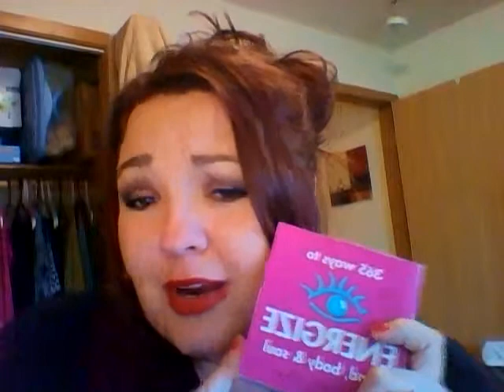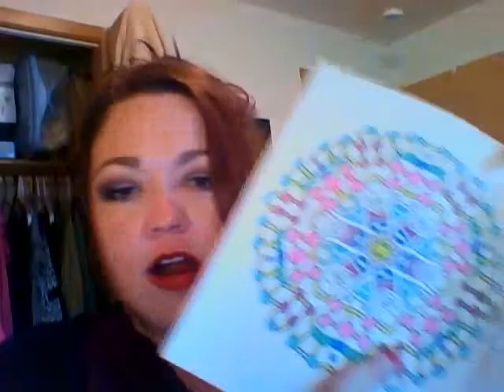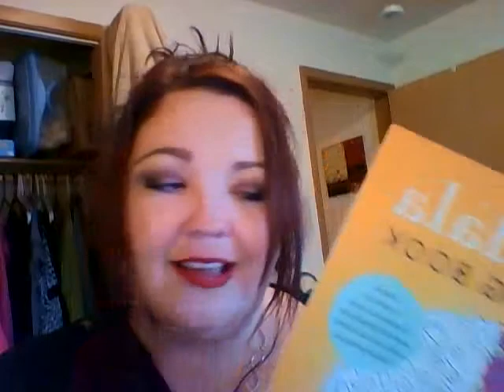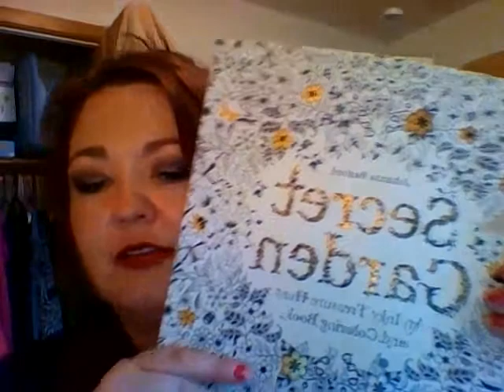Depression and anxiety- My story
I wanted to do a video on something other than makeup because this is something that I deal with and have for many years so thought that maybe my story could help others! :)